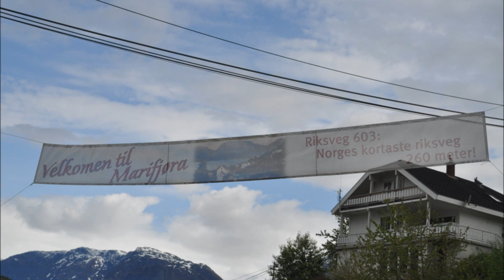Norges korteste riksveg, RV 603, Marifjøra.